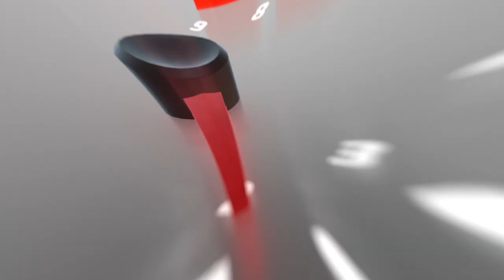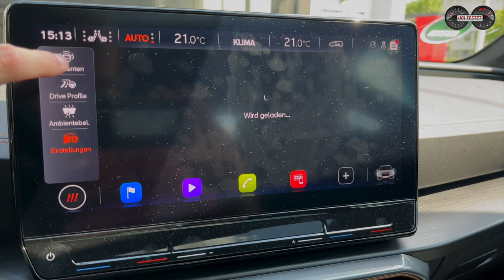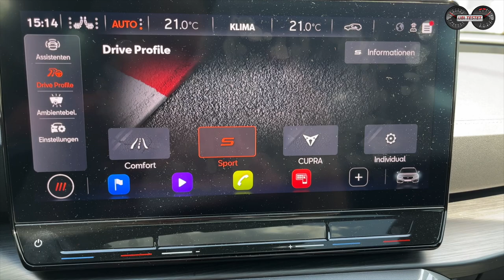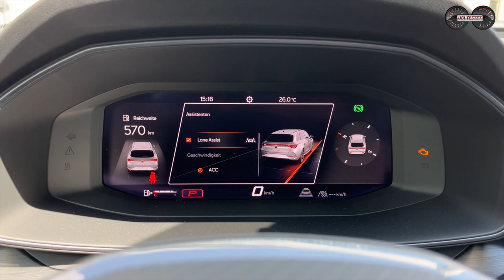CUPRA Leon Sportstourer VZ Cup - Besser als VW Golf R Variant?! | Test - Review - Verbrauch - Alltag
Cupra liefert nun eine Alternative zum VW Golf R Variant - der CUPRA Leon Sportstourer VZ mit 310PS und Allrad. Was er kann erfahrt ihr hier.

Cupra ist die sportliche, jugendliche Marke im Volkswagen Konzern, die es schaffen soll besonders junge, dynamische und kostenbewusste Käufer anzusprechen. Okay, mit einem Einstiegspreis von über 50.000 Euro für unseren heutigen Testwagen - den CUPRA Leon Sportstourer VZ - sieht dies alles andere als günstig aus. Doch wenn man mal genauer auf die Daten schaut, stellt man schnell fest, dass sich diese mit dem VW Golf R Variant sehr ähneln.
Warum? Ganz einfach, beide teilen sich nicht nur die Bodengruppe, sondern auch quasi alles an Technik, was hier wie dort verbaut wird.
Allradantrieb - 2,0l TSI Motor - 7-Gang Doppelkupplungsgetriebe - Infotainment-Technologie und viele weitere Details und dies zu einem sehr deutlichen Kostenvorteil zu Gunsten des Cupra Leon.

Alos lasst uns heute einmal ansehen, wie sich der sportlichste Kombi von Cupra so macht und ob ihr den vielleicht eher kaufen solltet als den VW Golf R Variant.

Technische Daten des CUPRA Leon Sportstourer VZ:
EZ 2/2023
km: 9.400km
117kW / 310PS - 400Nm
Leergewicht: 1.624kg
0-100km/h: 4,9s
Vmax: 250km/h
Verbrauch WLTP:  8,5 l/100km
Testwagen Listenpreis: 62.265€

Kamera: Matthias Gill / Bernd Conrad

Moderation: Matthias Gill